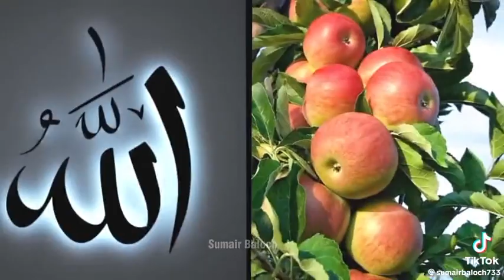ya Allah pak tera lakh lakh shukrana